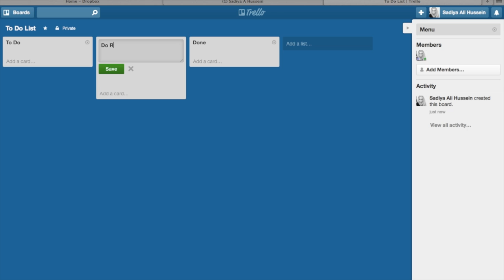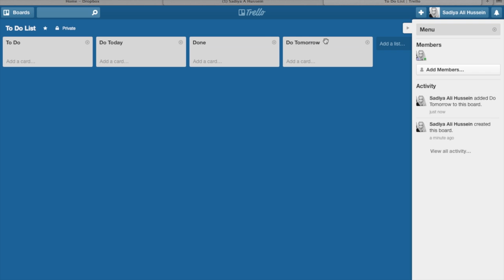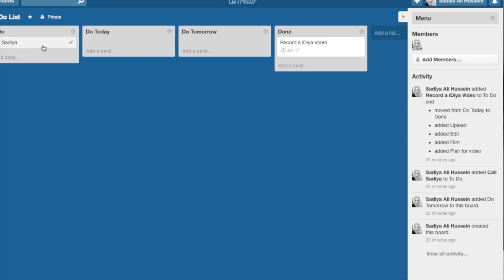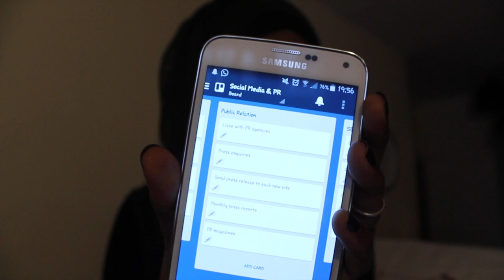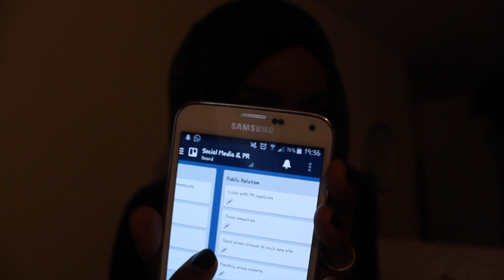Trello - An Organisation Tool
Trello is an organisating tool that helps you organise anything, solo or with anyone.

May these iDiya lead you to what you want in life and what Allah wants for you, Ameen.